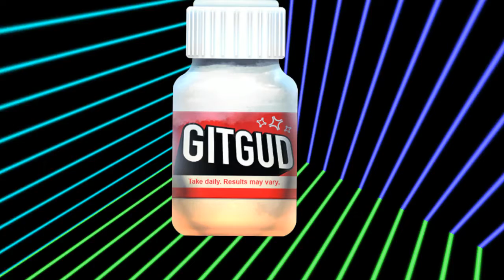I need views please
Plzzzzzzzzzzz